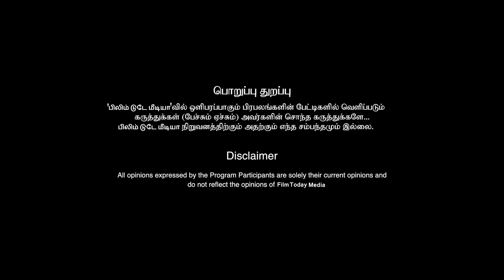தளபதி அரசியலுக்கு வந்தால்....? எந்த கட்சியுடன் கூட்டணி?